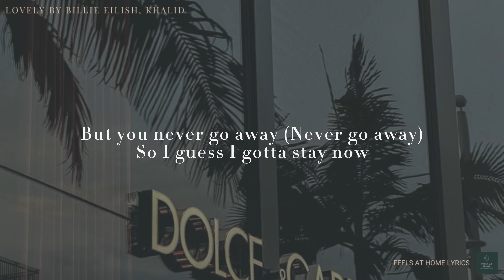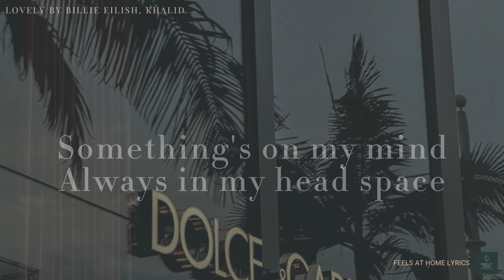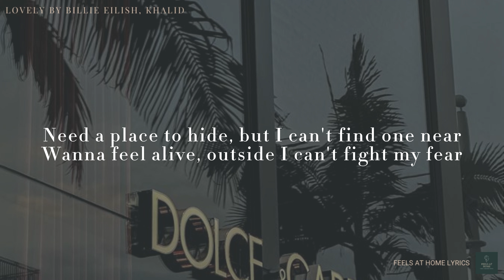Lovely - Billie Eilish (Lyrics)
Hello, Music Fans! Welcome to this channel, where you can find all of your favorite comfort music and feel at ease. I hope you enjoy watching and listening to my video of lyrics.

LOVELY BY BILLIE EILISH

🎶 LYRICS 🎧

Woah, yeah
Yeah, ah
Woah, woah

CREDIT:
ARTIST: Billie Eilish
SONG: LOVELY